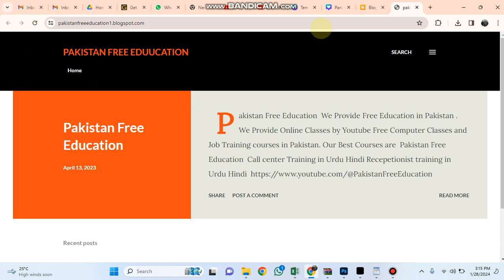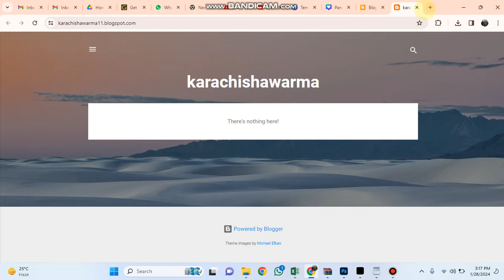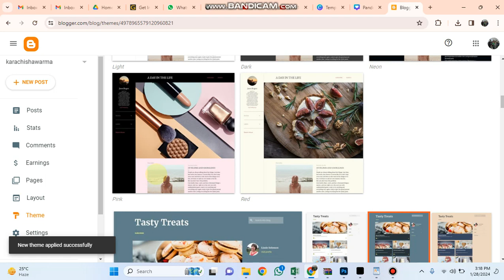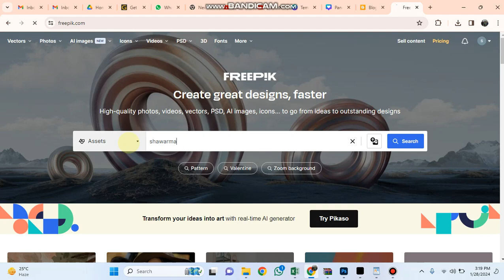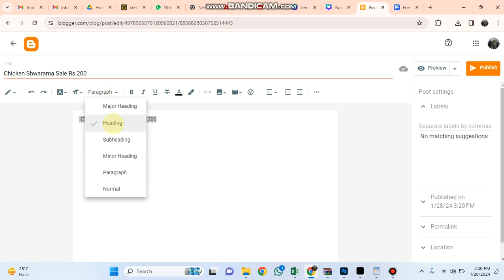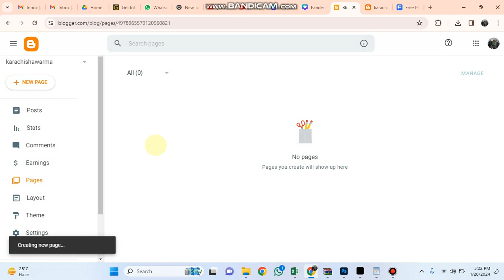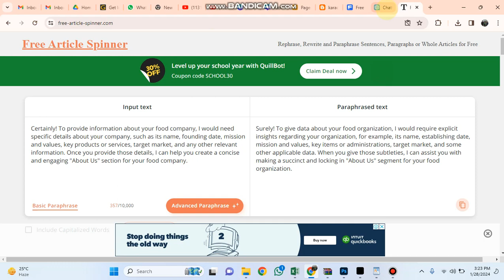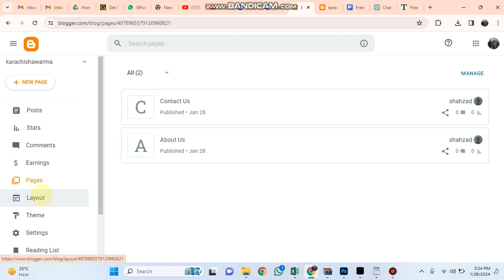Digital Marketing training in urdu hindi || blogger website SEO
Hello My Name is Mr Shahzad . I am a trainer and i am interested to make training videos . This is my aim to give knowledge to others , what i have. I have aim to become a best teacher and trainer.

Through this channel I am providing Job courses Training Preofessional From Beginers to advance level.All Career Training and Job trainings available on my channel.

I try to make videos on msoffice | Adobe photoshop | adobe illustrator | inpage | webdesigning | webdevelopment.My all videos contain original videos.

Thanks to